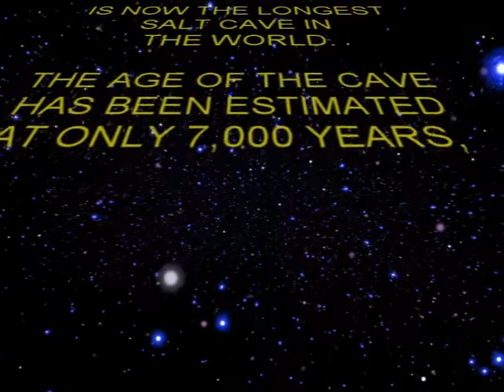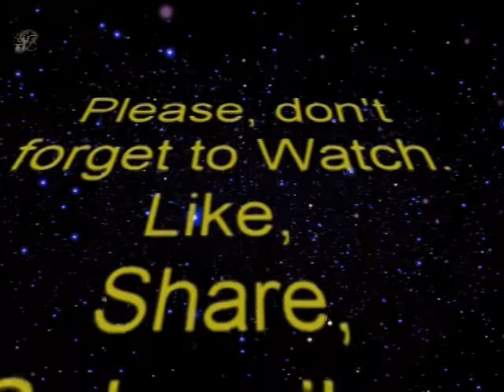THE WORLD'S LONGEST SALT CAVE l MALHAM CAVE l ISRAEL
Israel’s secret underground world: The Malham Salt Cave, located in Mount Sodom, at the southern tip of Israel’s Dead Sea is the world’s longest salt cave system. The cavern extends over 10km underground and is even more extensive than Iran’s Namakdan Qeshm Island salt cave 3N (Three Nudes) which measures only 6,580 meters.

Mar 28, 2019 · Israeli researchers say they have discovered the world's longest salt cave. The 10km (6.2 miles) of passages and chambers inside Malham Cave, overlooking the Dead Sea,